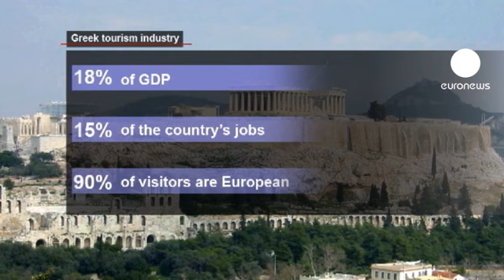Poderá o turismo ajudar a Grécia?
Com a chegada das férias do Verão, a Grécia espera que o turismo ofereça uma "lufada de ar fresco" à catastrófica situação económica no país.

O governo grego tem dado particular atenção ao setor, com medidas que reduziram o preço dos transportes, as taxas aeroportuárias e os impostos sobre os alojamentos turísticos.

Segundo fontes oficiais, a indústria do turismo representa 18 por cento do PIB e 15 por cento dos empregos no país.